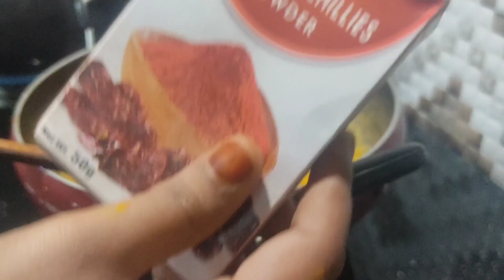Paneer masala recipe|how to make paneer masala recipe in lessoil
cookingrecipesvideo paneermasaladosa masalareciped . Assalamualaikum foodie friends
I m doing well and hope same for you and your family. I m here to help you in your kitchen. I will provide you recipes of veg and non veg,Chinese and south Indian, baking and bbq. I hope you will support me.
I m thankful to you and YouTube for helping me and encouraging me in every situation.